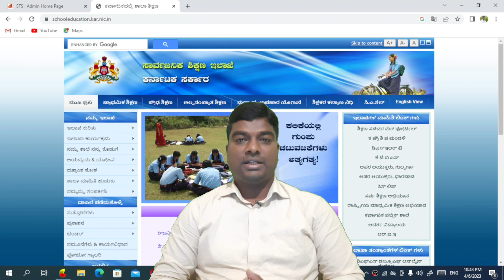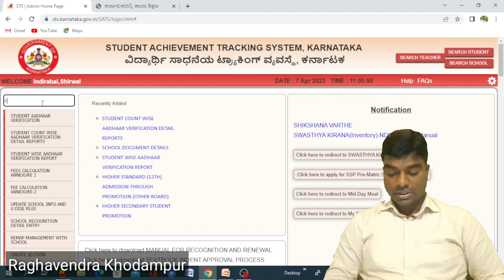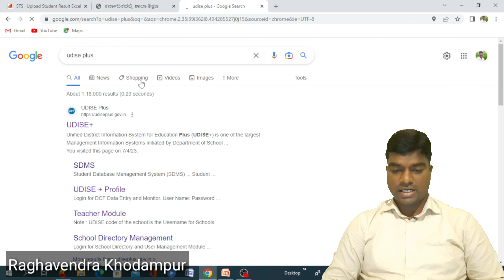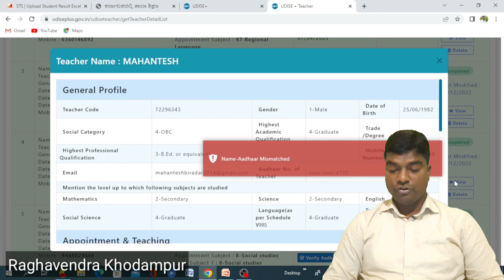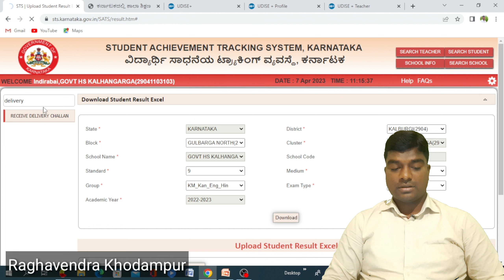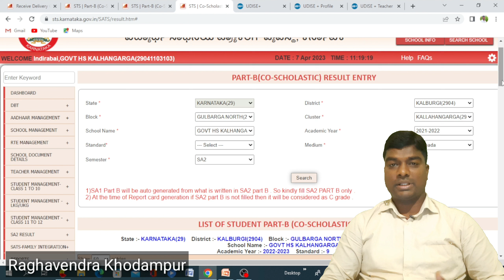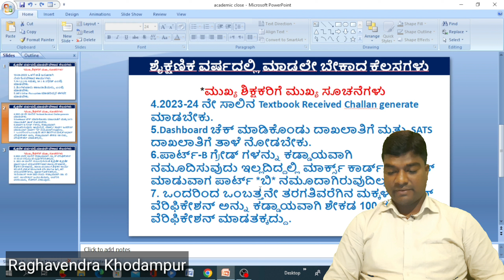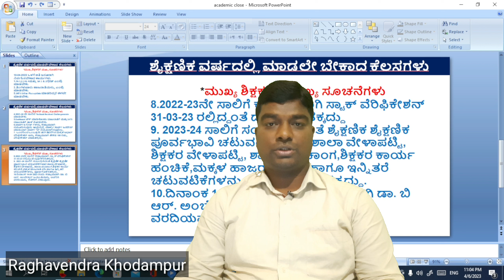SATS Grade Entry/SATS Attendance/SATS Textbook/SATS Transfer Certificate/SATS Promotion/ Admission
1) click here to know how to enter CCE grade online and offline

2) how to update a student attendance online and offline

3) Aadhar verification in SATS website

4) how to enter part B grade

1)pre primary education-RTE
2)Primary education
nmms,inspire award,scholarships,ssp,nsp,hostel,CCE, and many more
3)high school /secondary education
4)student achivement tracking system(SATS Karnataka)
5)kseeb
7)mid day meal karnataka
8)incentives
9)out of school children-OOSC
10)biert-child with special need(CWSN)
11)Block resource center-DIET-DDPI-CPI -DSERT-SCHOOL EDUCATION KARNATAKA
12)Teacher training -B.Ed,D.Ed,TTE,NALI KALI,
13)RTE admission,rte application,rte sellection process
14)pu education academic and administrative information
15)graduate,degree,BE,diploma,relted information
16)teacher reqirment,appointment,promotion ,tet exam